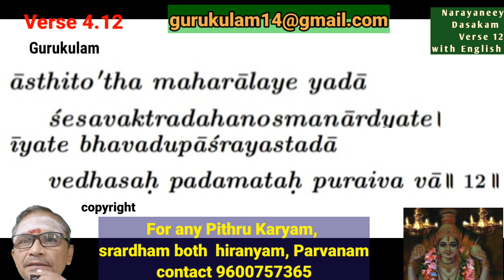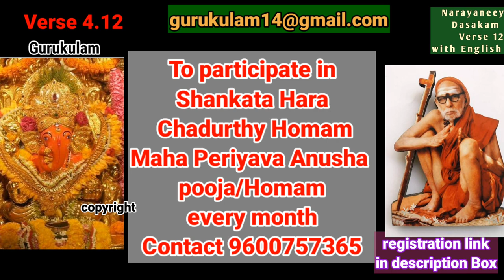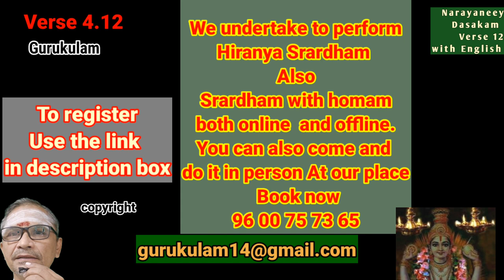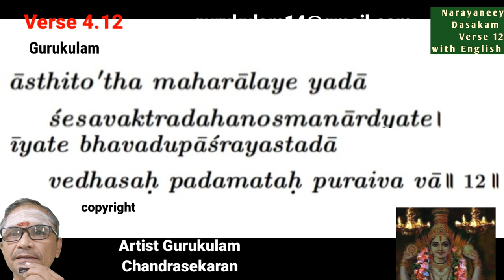Narayaneeyam Dasakam 4 Verse 12 learning by Slow chanting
Narayaneeyam. Learn Narayaneeyam through Gurukulam.  Narayaneeyam Learning made Easy. This Narayaneeyam Tutorial in English is a Slow Chanting method. You can follow Narayaneeyam easily with this video. Narayaneeyam Text in Englis is also given for easy learning. Sriman Narayaneeyam is the another name for this Narayneeyam. In this episode you can learn Narayaneeyam in Englih with English  lyrics Dasakam 4 Verse 12 Sloka 4.12
By slow chanting technique this sloka 4 is made easy for beginners.
In the next episode you can learn how to chant the  Verse 13 in english.
also request the viewers to share this link in all their contacts and also in all groups. Those who have registered will get their list in their google drive in the shared folder.
1. By the blessings of Maha Periyava we are going to conduct Monthly Anusha Pooja cum Homam. To participate Please register through the link given below.
By the blessings of Lord Ganapathy, we are conducting  Monthly SankataHara Chaturthi Homam and pooja. to participate please register through the link given below.
For each participation we charge 200/-. for annual membership there are some concession  available.
Sankalpam will be done on your family members and also Prasadams will be sent to you through the post.
Happy learning:)